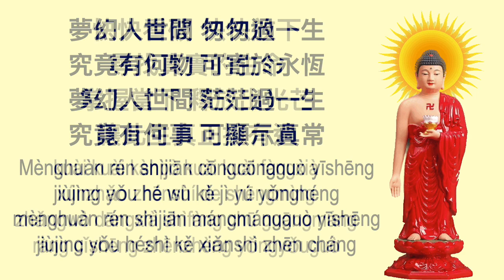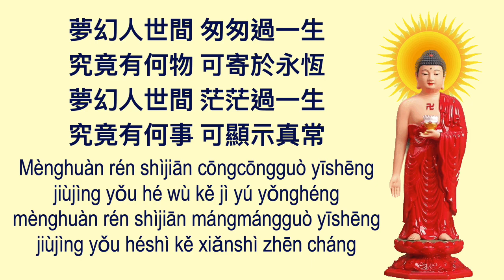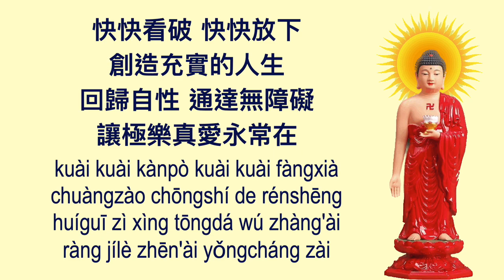夢幻人世間 Meng Huan Ren Shi Jian【阿彌陀佛在心間系列】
Lyrics:
夢幻人世間 匆匆過一生
究竟有何物 可寄於永恆
夢幻人世間 茫茫過一生
究竟有何事 可顯示真常
Mènghuàn rén shìjiān cōngcōngguò yīshēng
jiùjìng yǒu hé wù kě jì yú yǒnghéng
mènghuàn rén shìjiān mángmángguò yīshēng
jiùjìng yǒu héshì kě xiǎnshì zhēn cháng

快快看破 快快放下
尋找真實的生命
掌握當下 釋放出光芒
讓此生真正擁有過
kuài kuài kànpò kuài kuài fàngxià
xúnzhǎo zhēnshí de shēngmìng
zhǎngwò dāngxià shìfàng chū guāngmáng
ràng cǐshēng zhēnzhèng yǒngyǒuguò

創造充實的人生
回歸自性 通達無障礙
讓極樂真愛永常在
chuàngzào chōngshí de rénshēng
huíguī zì xìng tōngdá wú zhàng'ài
ràng jílè zhēn'ài yǒngcháng zài

Copyright:
- amitabha statue: